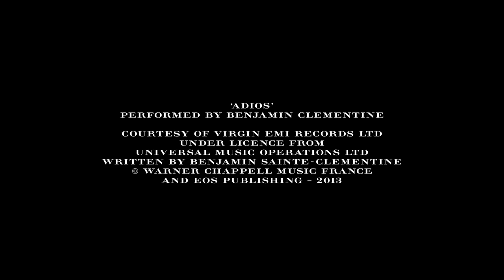Burberry Winter 2016 Menswear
'Something Old, Something New, Something Borrowed, Something Blue' - Discover the Burberry Menswear January 2016 collection, featuring classic pieces elevated in technical fabrics, double-faced wool cashmere and oversize silhouettes.

Shop pieces from the runway until 21 January